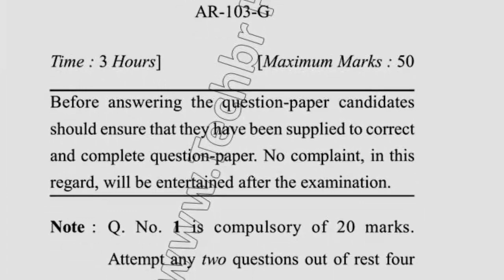Dcrust BARCH 1st Sem Bulding Construction Material Question Paper